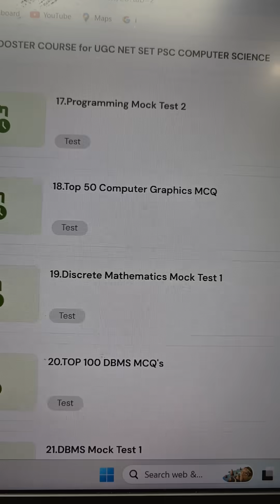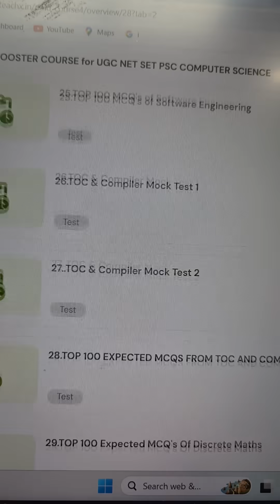APPSC-Andhra Pradesh PSC Candidates Don't miss it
APPSC-Andhra Pradesh PSC Candidates Don't miss it , APPSC Last Moment Preparation Strategy, APPSC Test Series